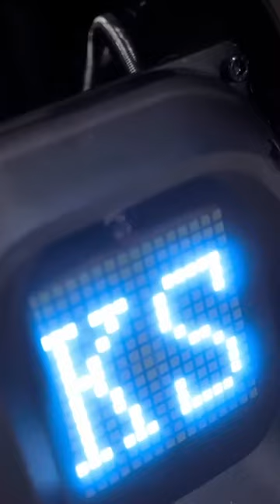KS-S19 - o monociclo elétrico mais completo do mercado